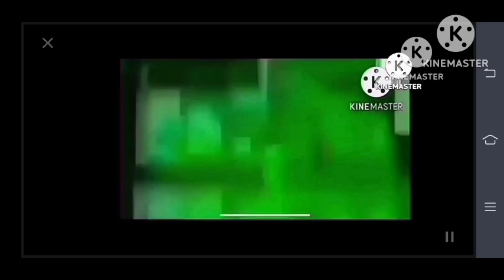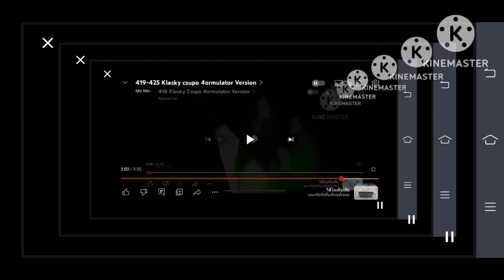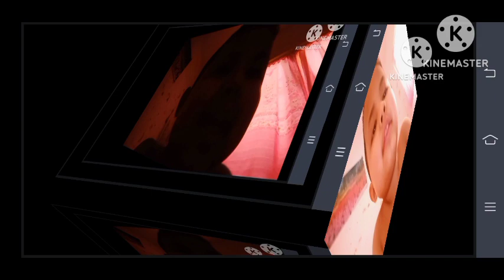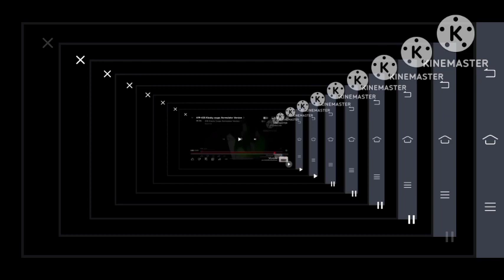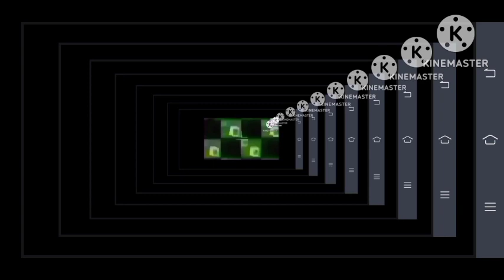426-435 Klasky csupo 4ormulator Version